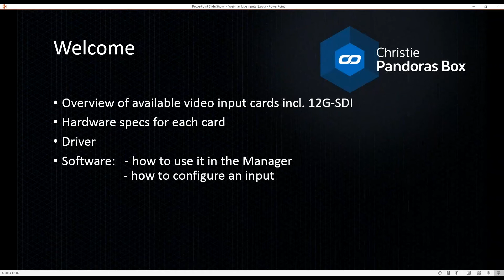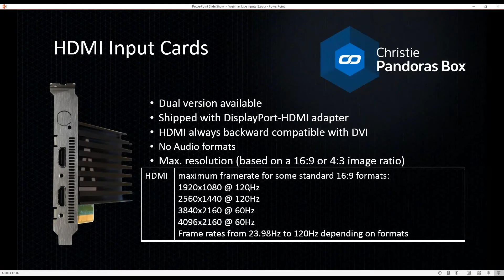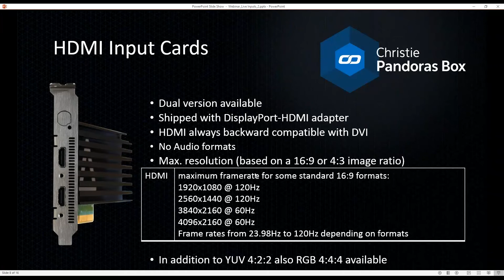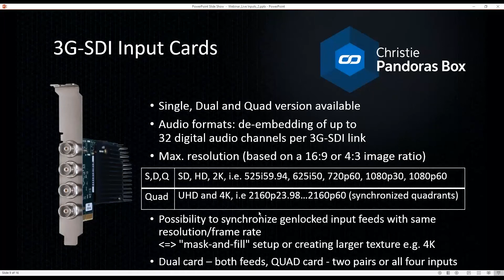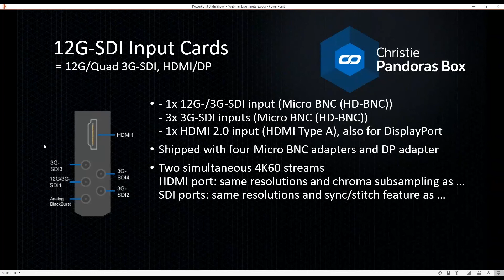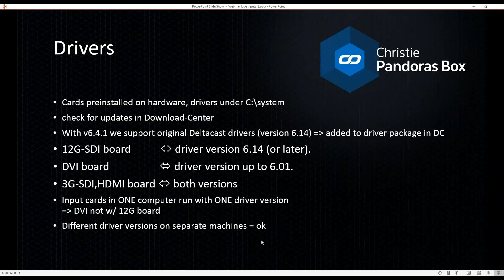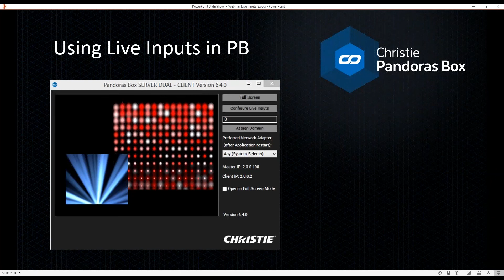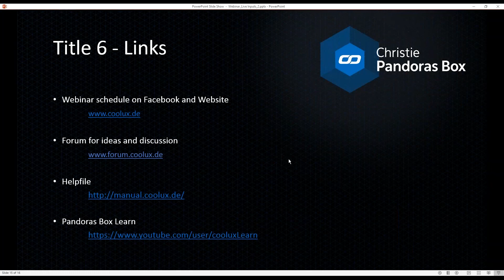Webinar #09 - Pandoras Box Hardware – How Live Inputs work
This webinar gives an overview which video input cards are currently available and includes also the brand-new 12G-SDI input card.
First, we will have a look at the hardware side: What input types are available and what are the supported resolutions? Then we will finish with the software side: How are live inputs assigned in the Pandoras Box Manager and how are they configured.